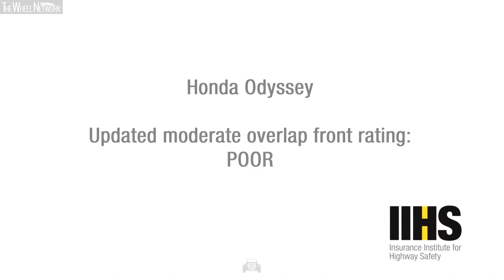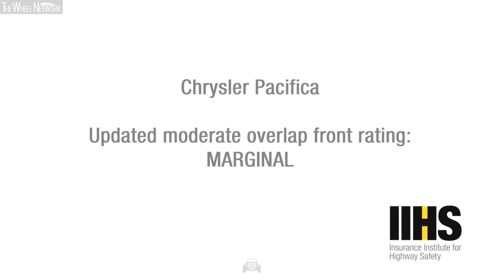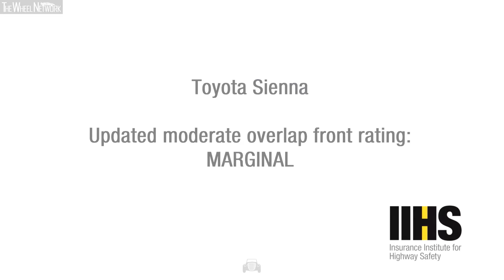IIHS Moderate Overlap Front Crash Test: Honda Odyssey/Chrysler Pacifica/Kia Carnival/Toyota Sienna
Popular with parents, minivans ought to boast the safest second-row seating on the market. Instead, they’re lagging behind.

None of the four minivans tested by the Insurance Institute for Highway Safety earns an acceptable or good rating in the updated moderate overlap front crash test, which now emphasizes back seat safety. The Chrysler Pacifica, Kia Carnival and Toyota Sienna are rated marginal, while the Honda Odyssey is rated poor.

All but the Sienna also lack seat belt reminders for the second-row seats, as IIHS highlighted in February.

“Back seat safety is important for all vehicles, but it’s especially vital for those, like minivans, that customers are choosing specifically to transport their families,” said IIHS President David Harkey. “It’s disappointing that automakers haven’t acted faster to apply the best available technology to the second row in this vehicle class.”

IIHS launched the updated moderate overlap front test last year after research showed that in newer vehicles the risk of a fatal injury is now higher for belted occupants in the second row than for those in front. This is not because the second row has become less safe. Rather, the front seat has become safer because of improved airbags and advanced seat belts that are rarely available in back. Even with these developments, the back seat remains the safest place for children, who can be injured by an inflating front airbag, and the rating does not apply to children secured properly in child safety seats.

In the updated test, a second dummy is positioned in the second row behind the driver. The driver dummy is the size of an average adult man. The rear dummy is the size of a small woman or 12-year-old child. IIHS researchers also developed new metrics that focus on the injuries most frequently seen in back seat passengers.

For a vehicle to earn a good rating, there can’t be an excessive risk of injury to the head, neck, chest or thigh, as recorded by the second-row dummy. The dummy should remain correctly positioned during the crash without “submarining,” or sliding forward beneath the lap belt, which increases the risk of abdominal injuries. The head should also remain a safe distance from the front seatback and the rest of the vehicle interior, and the shoulder belt should remain on the shoulder, where it is most effective. A pressure sensor on the rear dummy’s torso is used to check the shoulder belt position during the crash.

As in the original test, the structure of the occupant compartment must maintain adequate survival space for the driver, and measurements taken from the driver dummy shouldn’t show an excessive risk of injuries.

All four minivans provide good protection in the front seat. But each is plagued by multiple issues when it comes to the second row.

“The restraint systems in all four vehicles leave the second-row occupant vulnerable to chest injuries, either because of excessive belt forces or poor belt positioning,” said Jessica Jermakian, IIHS vice president of vehicle research. “That’s concerning because those injuries can be life-threatening.”

Of the four vehicles, only the marginal-rated Sienna is equipped with belt pretensioners and force limiters, technologies designed to reduce belt forces. However, the rear dummy submarined beneath the lap belt, and the shoulder belt migrated off the shoulder toward the dummy’s neck during the test.

In the two other marginal vehicles, the Carnival and Pacifica, the seat belt exerted too much force on the dummy’s chest. The side curtain airbag of the Pacifica also did not deploy during the test.

The forces on the rear dummy’s neck were within reasonable limits in the Pacifica and Sienna but substantially higher in the Carnival, increasing the chances of a head or neck injury.

In the poor-rated Odyssey, the forces on the head and neck were higher still, and the crash video demonstrated that the rear seat belt allowed the dummy’s head to come too close to the front seatback, which also increases the risk of head injuries.

Video Timeline
0:00 – Preparing for the crash tests
1:06 – Honda Odyssey (Poor)
2:06 – Chrysler Pacifica (Marginal)
3:08 – Kia Carnival (Marginal)
4:14 – Toyota Sienna (Marginal)
5:23 – Interview, Jessica Jermakian, VP of Vehicle Research, IIHS